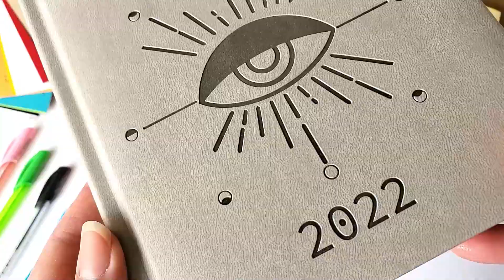AGENDA VERANO 2022